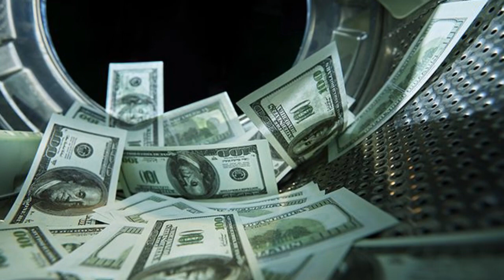Bangla News 25 Octobor 2022 । Bangladesh latest news । Today bd update news । somoy songbad